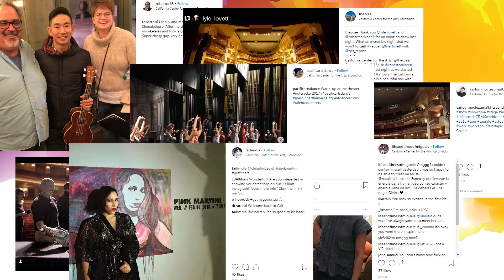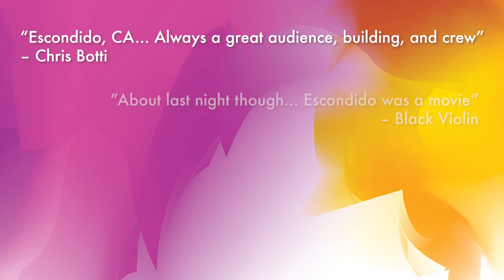California Center for the Arts, Escondido 2018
A review of the California Center for the Arts, Escondido!  We are YOUR  place!